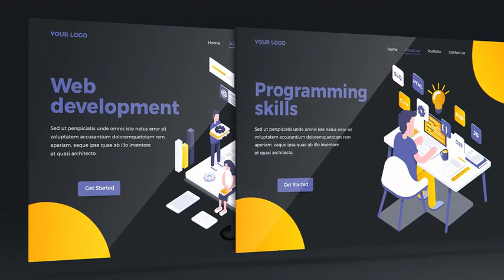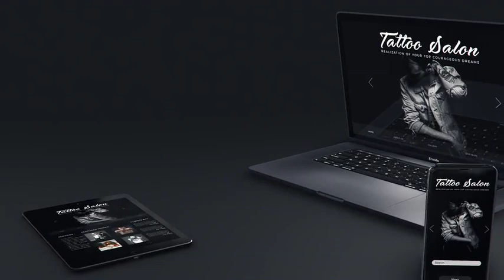Website Presentation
Description
Over 1700 brand new transitions. This is a library of 1700 brand new transitions which will save you a lot of time and help you professionally edit your video in a matter of minutes. Transitions Library contains all types of ready to use effects from different categories: Cartoon, Glass, Glitch, Grunge, Modern, Smoke, Split, Zoom, Fade, Spin, Flat, Glitch, Panoramic and many more. Every category contains different types of effects and creates unique stylish look. Apply a preset in one click and use Control Panel to adjust it like you want. We will frequently update Transitions Library and add more categories and effects.
Technical Requirements
To use Animation Studio Extension requires AE Version CC2014.2 or higher
To use Presets in AE CC2014.2 or higher check Video Tutorials
To use in Adobe Premiere Pro check Use in Premiere Pro
Features
Over 1700 effects&transitions for any media content.
Animation Studio extension included.
Supported 2K, 4K, 8K resolution.
ZXP Installer HERE
Videos from preview HERE
Fonts From Preview HERE
Animation Studio Panel Toolkit
Transitions Library Package
Online Support
Detailed Video Tutorials
Future Updates
Customization Service